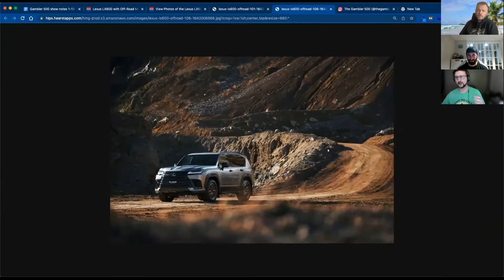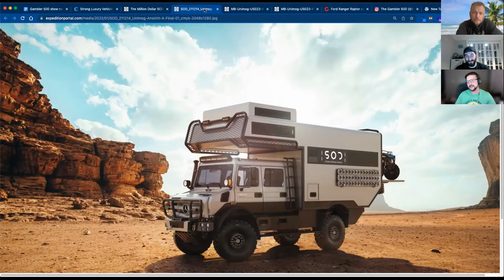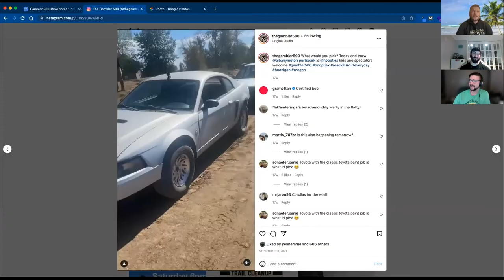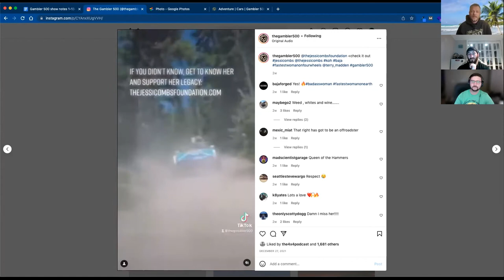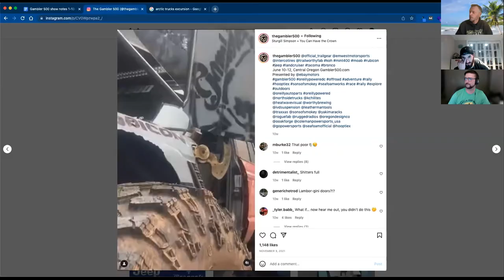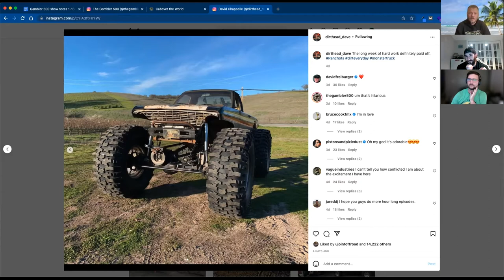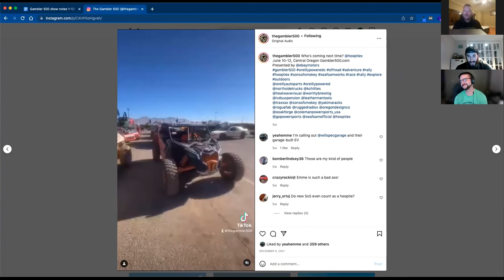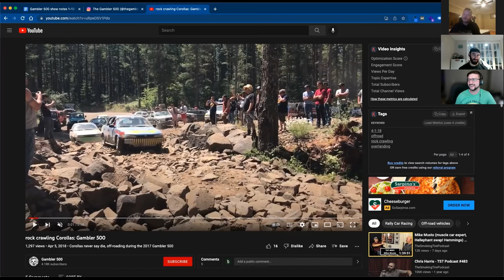Gambler 500, Tate Morgan - Off The Road Again: Episode 108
Ross and Chris welcome Tate Morgan to the show. Tate is the principal of the Gambler 500 in Oregon. Tate is also a part of HooptieX. He has an impressive collection of Land Cruisers, Pontiac Vibes, and many more Corollas. The guys discuss the Gambler's origin story, testicular cancer, stewardship, and picking up trash. Also discussed is the 2022 Ford Ranger Raptor with the Bronco Raptor, a $1,000,000 Unimog-based camper, Lexus LX600 off-road modifications, and a report from Cox Auto about the latest average car price.